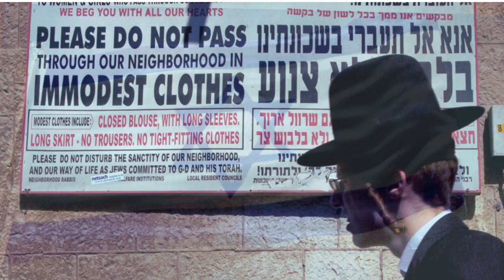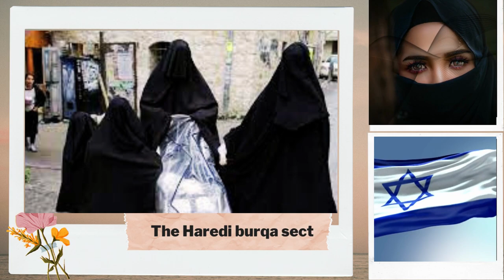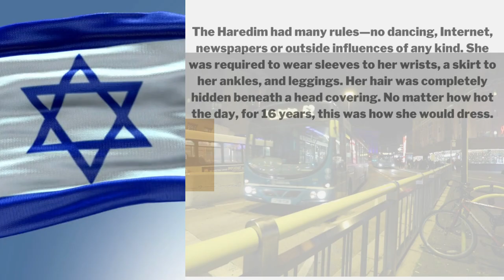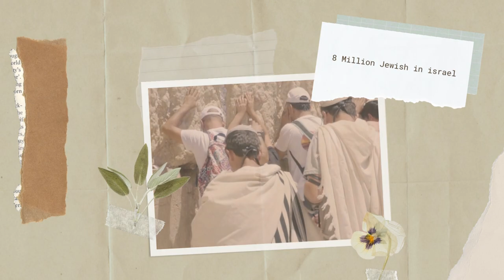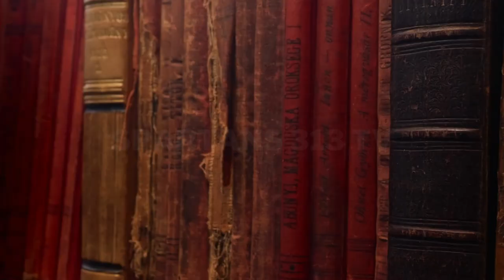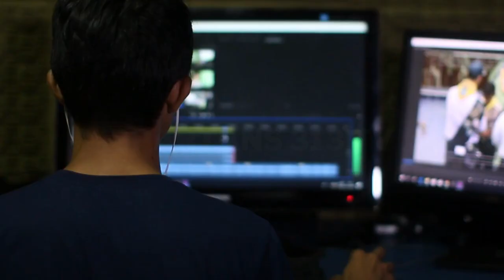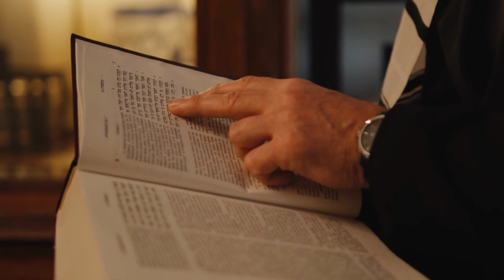jewish firqa jo yahodion sy bilkul alag hai | History of Sects in Judaism | Haredi | SPARTANS 313 TV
Well come to my SPARTAMS 313 TV channel !!!